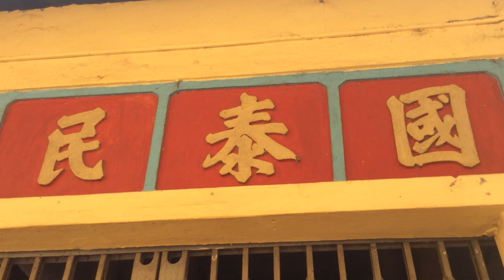Chữ Hán Và Nôm Trong Đình Bình Phú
Quay phía trong Đình Bình Phú.
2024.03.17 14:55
Phạm vi công cộng